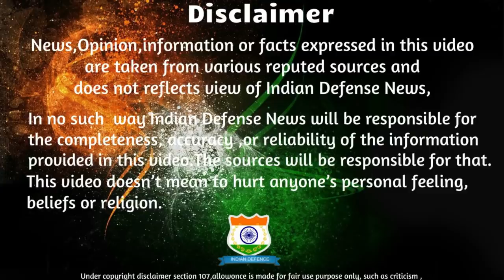Indian Defence News:IAF to make History,HAL starts manufacturing Process of Tejas Mk1a,NSG own air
Today's Latest Indian Defence News/Indian defence Updates in Hindi As Follow:Indian Defence News:IAF to make History,HAL starts manufacturing Process of Tejas Mk1a,NSG own air Wing,Hindi

-HAL Starts Process to Manufacture Tejas Mk1A
-India Negotiating Purchase of Russian Igla-S Missile System – Indian Def Min
-In a first, IAF to fly plane with bio-fuel blend
-NSG must have its own air wing, panel urges Centre
-Military drill with a dozen African nations next year